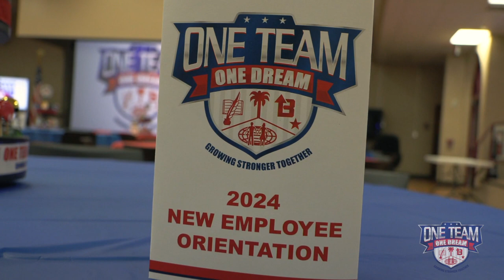2024-2025 New Employee Orientation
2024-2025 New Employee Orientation